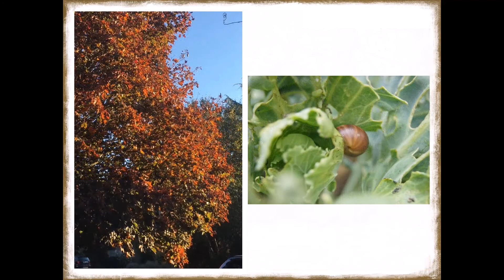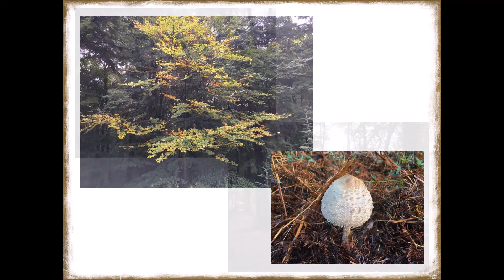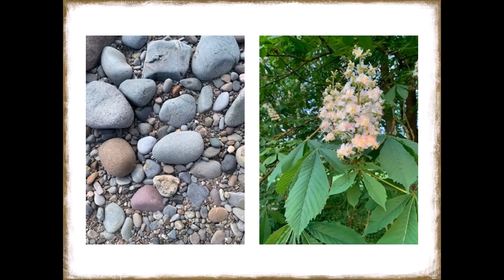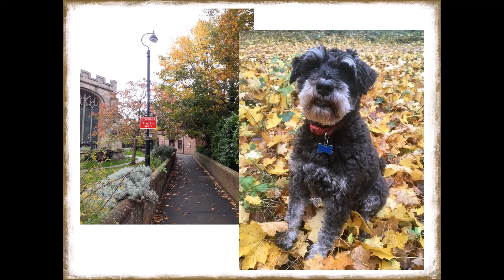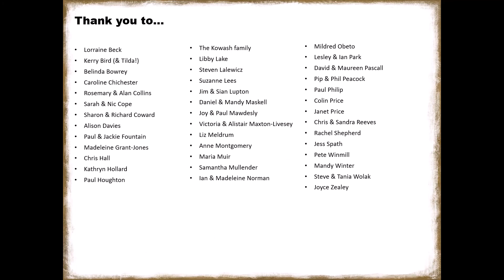Sermon for Sunday 1st November (All Saints Day): A great cloud of witnesses (Hebrews 11:32–12:2)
Jonathan Edwards preaches from Hebrews 11:32-12:2 – A great cloud of witnesses.